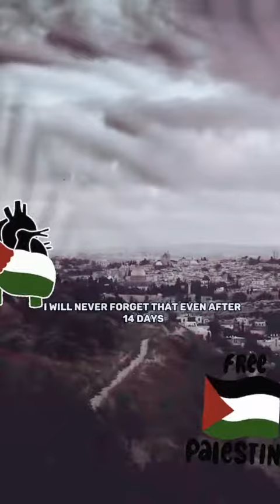lasho se Bhara icecream truck kabhi nahi bhoolo ga